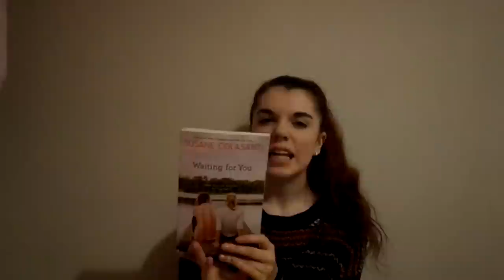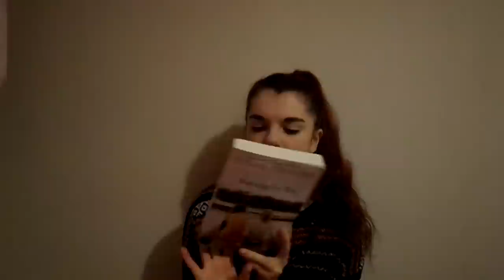Intro Video and November/Winter Favourites | JustBethRose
Hi Guys, This is my first video and I hope you like my new channel. I will hopefully be posting videos once or twice a week. I will also be posting an ASMR video once every 2 to 3 weeks because of how much you guys enjoy them. Leave any video requests below.

November/Winter Favourites

Mittens- They aren't on New Look, but lots of other places sell them

Bobble Hat- Primark